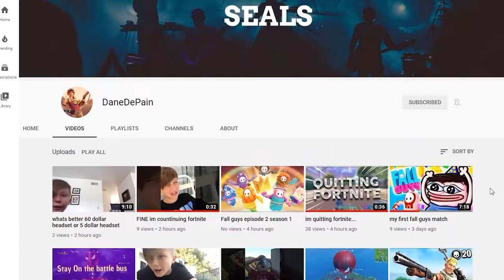The Drama Surrounding DaneDePain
DaneDePain has found himself in a little bit of a controversy and I talk about it.